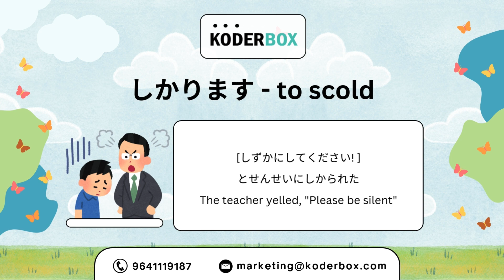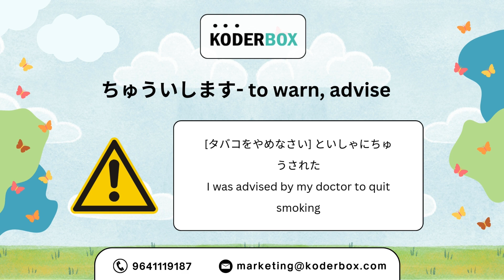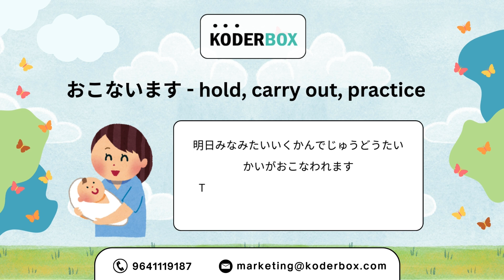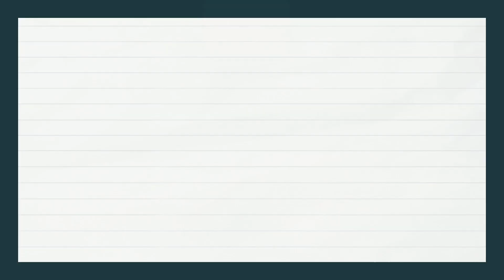Learn Japanese online with Koderbox - Mina no nihongo - lesson 37 part 1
Welcome to Lesson 37 Part 1 of our Japanese language series! In this video, we dive into the popular textbook "Mina no Nihongo," designed to help you master the fundamentals of Japanese.

📚 What You'll Learn:

1) Key vocabulary and phrases from Lesson 37
2) Essential grammar points
3) Practical examples and usage
4) Listening and speaking practice to enhance your skills

Whether you're a beginner or looking to refresh your knowledge, this lesson is perfect for anyone eager to improve their Japanese. Join us at KoderBox and unlock the beauty of the Japanese language!